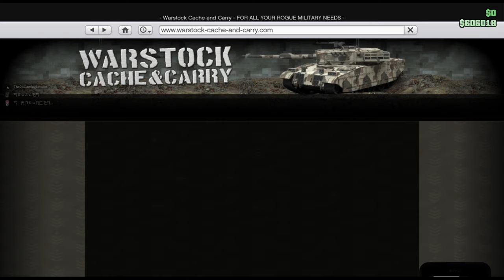Funny moments with friends! | GTA V Online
Sorry, I haven't been posting! I have been dealing with life a whole lot worse than before, but I feel like I can get a grip on youtube again and twitch to keep a good schedule!